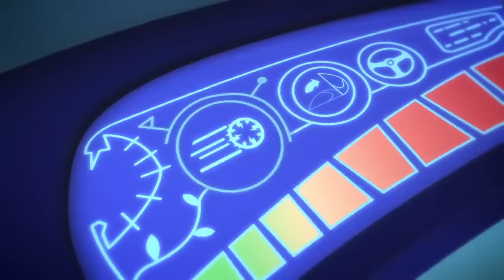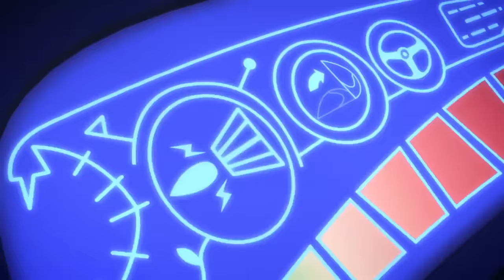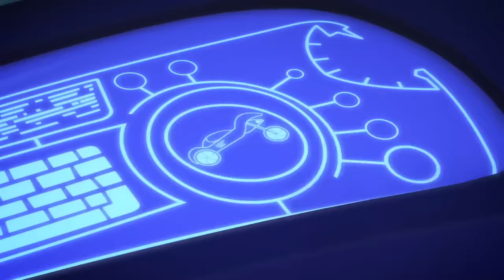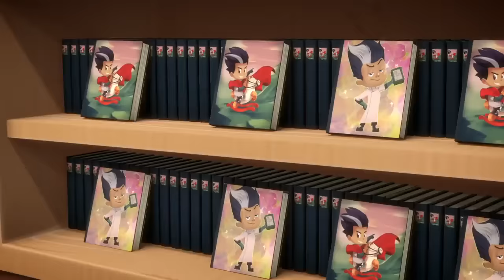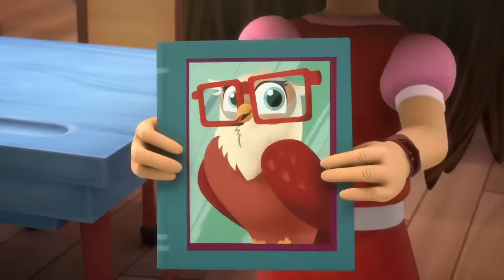Catboy vs Robocat and More! | 1 Hour | PJ Masks Official